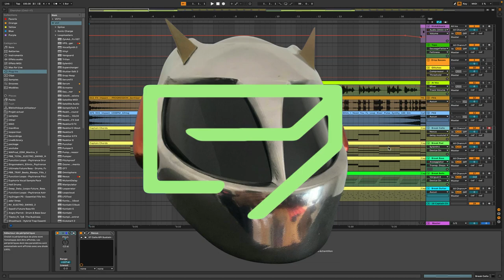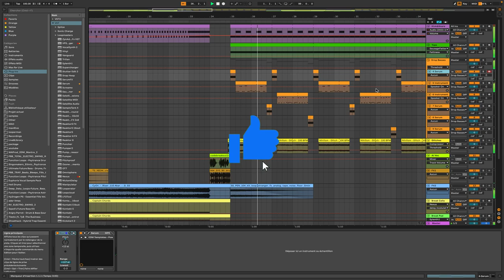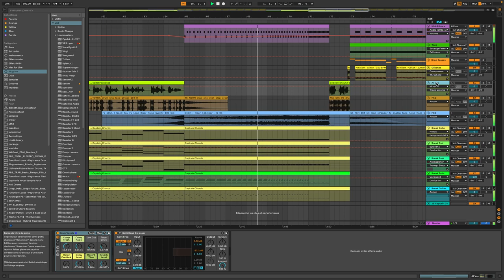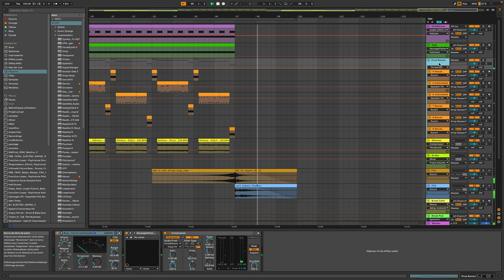DP - Code Breakout